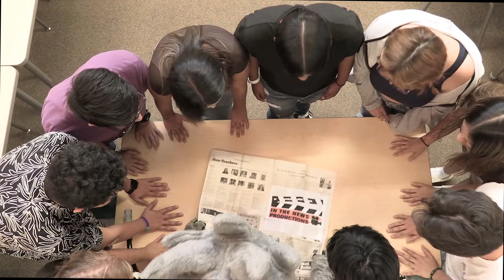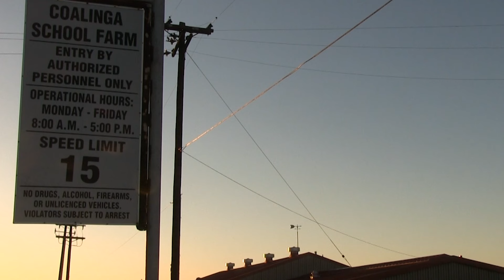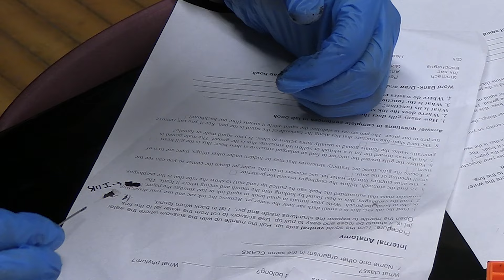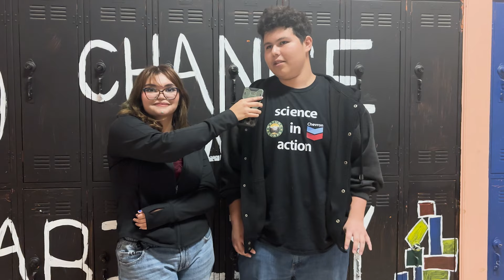In The News Nov 19, 2024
College and Career Fair is tomorrow. La Loteria. What happened to Chicken Alfreda? What are your plans for Thanksgiving? College Visit: Santa Cruz.

Wrestling and Championship football! Interview with starting QB Noah Tasi